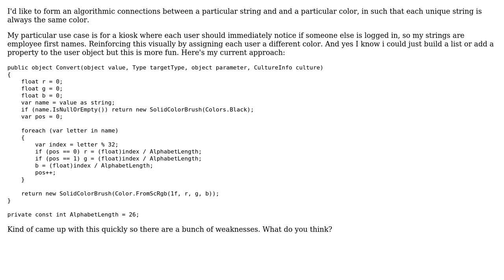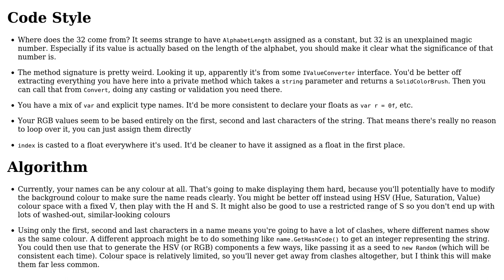Code Review: Synesthesia for the rest of us (i.e. algorithm for unique string colorization)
With thanks & praise to God, and with thanks to the many people who have made this project possible! | Content (except music & images) licensed under CC BY-SA | Music | Images & others | With thanks to user t3chb0t user Michael user Ben Aaronson and the Stack Exchange Network Trademarks are property of their respective owners. You are responsible for your own actions.